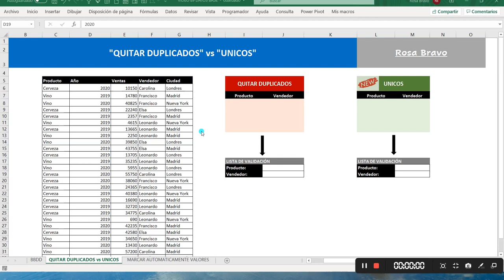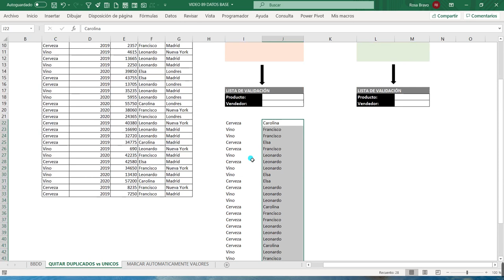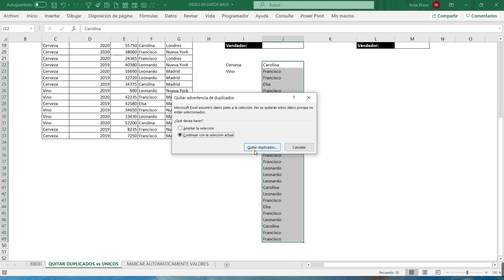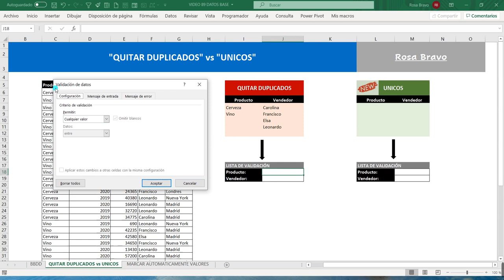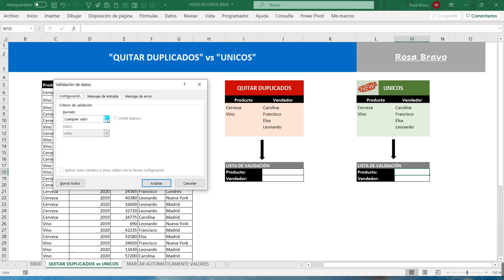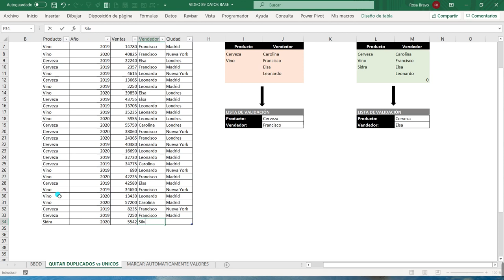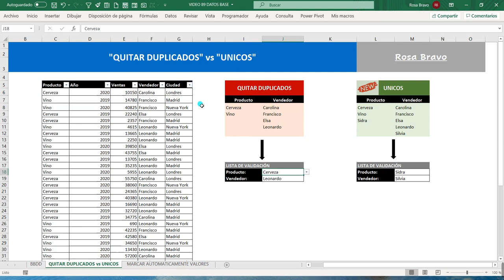#88 QUITAR DUPLICADOS vs UNICOS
✔En esta ocasión haremos una comparativa entre el método tradicional para extraer valores únicos y la función "unicos".

✔Analizaremos, igualmente, su efecto a la hora de realizar listas de validación en función de la opción que elijamos para extraer los valores que componen la lista.

☑ Power Query
☑ Power Pivot
☑ Power Map
☑ Power View
y, finalmente, haremos un dashboard con ☑ Power BI